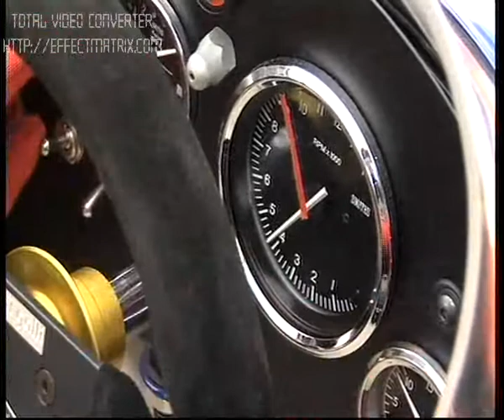Intervista Montecarlo 2010